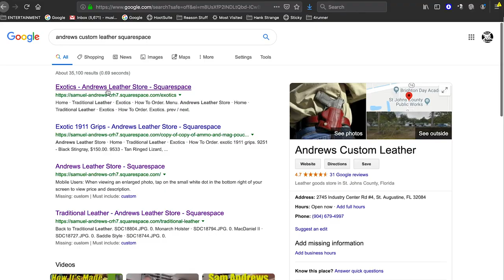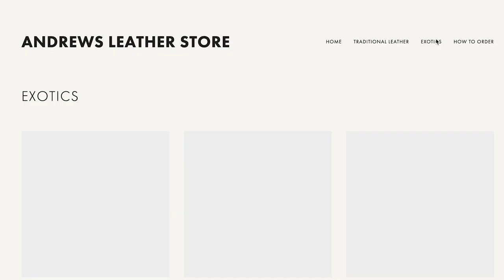Andrews Custom Leather Online Store